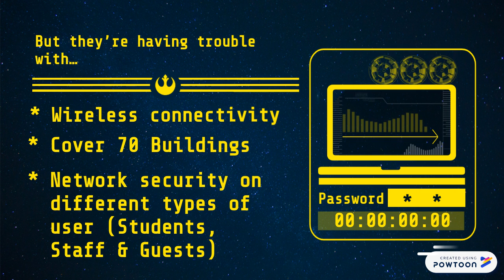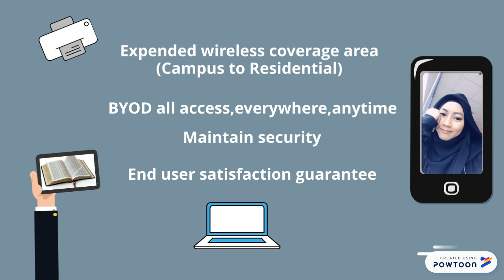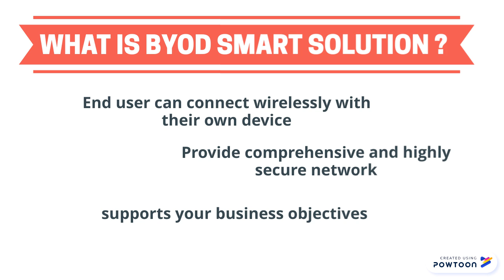BRUNEL UNIVERSITY CASE STUDY PART 1